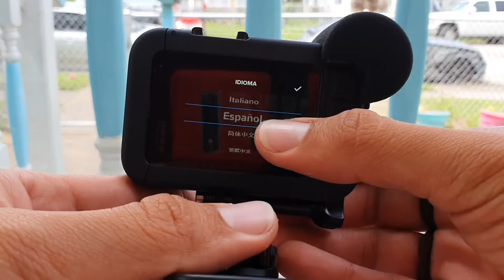Go Pro 9 Black Un Año después | Aun Vale la Pena? - VerdoO Unboxing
La gorpo hero 9 Despues de un año de lanzamiento Aun Vale la pena? Resumido unboxing consejos y comentarios al respecto.

SI TE GUSTA ESTE TIPO DE VIDEOS

2. Pégale tu like
3. deja tu comentario (Pin al que encuentre el Error)
4. Compártelo; Para hacer crecer mas esta comunidad